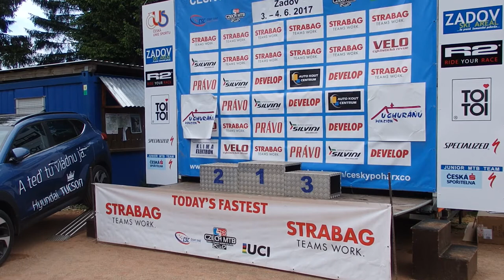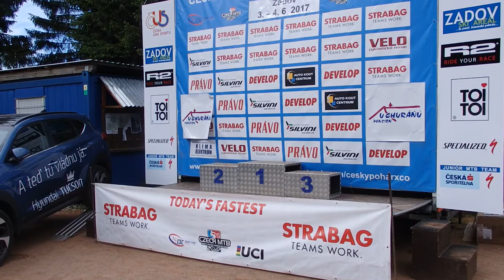Český pohár MTB - STRABAG MTB CUP 2017 - Cross Country - Zadov - 2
4. závod Českého poháru MTB - STRABAG MTB CUP 2017 - Cross Country - Zadov - druhá část - ženy + elita